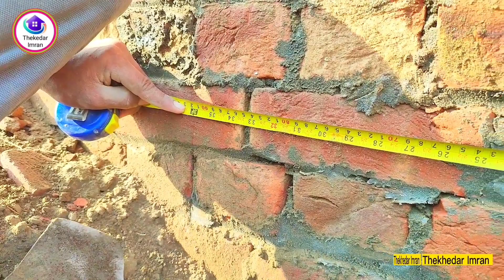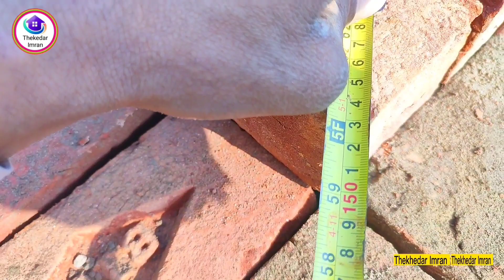How To Measure Gunia/Gunia Kaise Karte Hain/Gunia Nikalne Ka Tarika /How To Check Gunia /Gunia